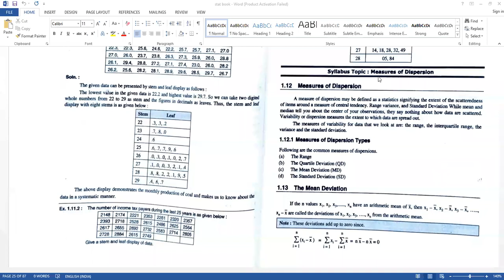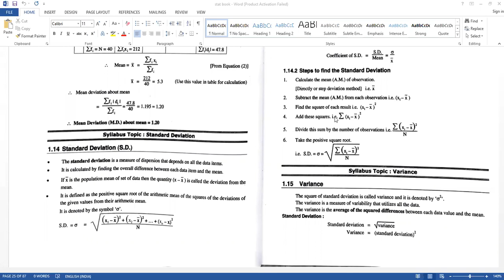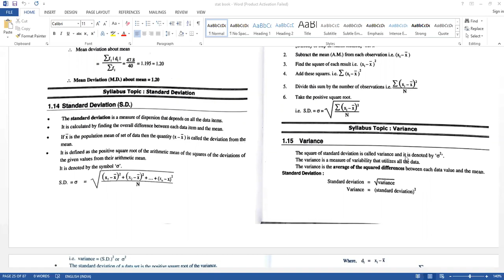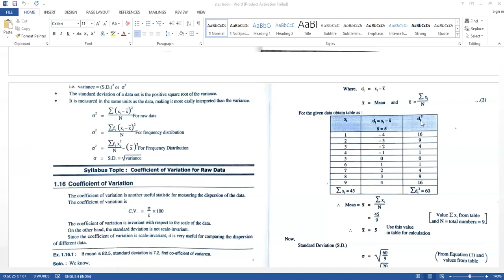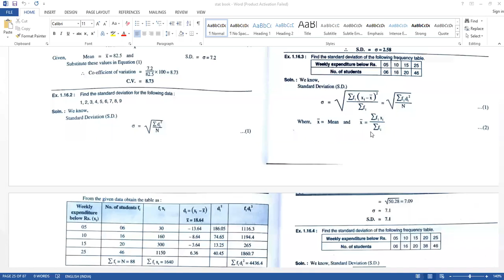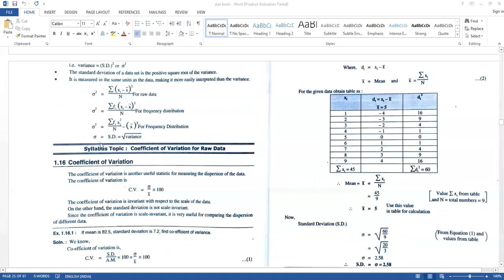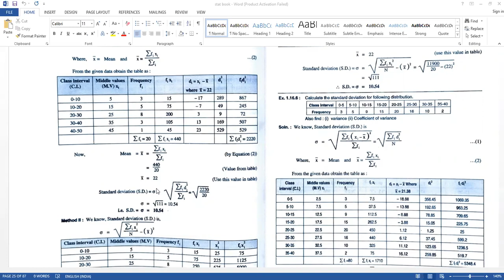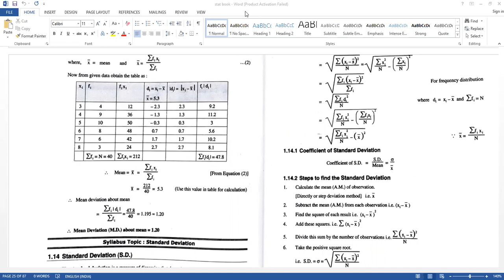S.Y.I.T_C.O.S.T_DELIVERED BY GAURI MALWADKAR_25-01-2021